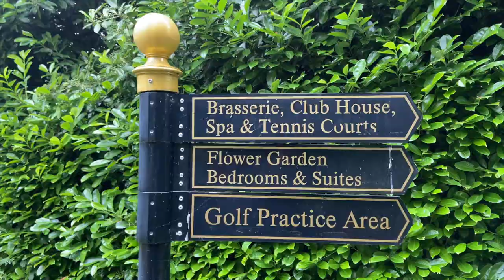LUTON HOO | BRITISH UK STAYCATION | 5 STAR | SPA GETAWAYS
Hi guys!

This magical Hotel/Mansion was amazing to experience.

Come with us to explore why members of the Royal family love this place, and the many exciting activities you can take part in during your stay.

Alternatively.